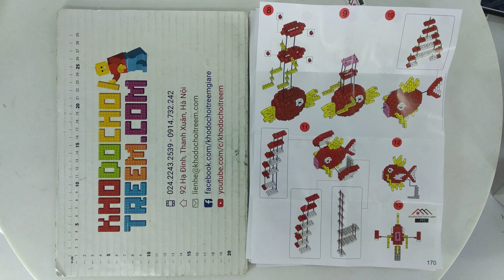Hướng dẫn lắp ráp Lno 170 Pokémon MOC Pokemon Magikarp giá sốc rẻ nhất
Bán Pokémon MOC Lno 170 Pokemon Magikarp Xếp hình Pokemon Magikarp 318 khối giá sốc rẻ nhất, chất lượng tốt, bằng nhựa an toàn ABS, tương thích hoàn toàn chính hãng xịn

Kho đồ chơi trẻ em bán các mẫu xếp hình lắp ráp kiểu Pokémon mới nhất giá sốc rẻ nhất

Kho đồ chơi trẻ em bán các mẫu xếp hình lắp ráp tương thích chính hãng của Lno Việt Nam mới nhất giá sốc rẻ nhất